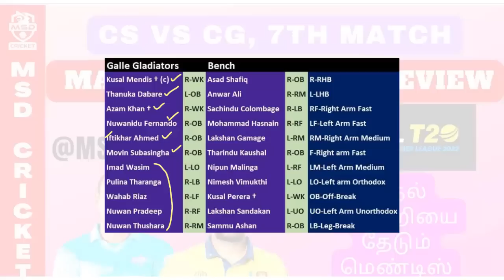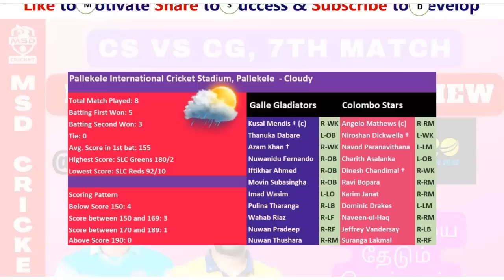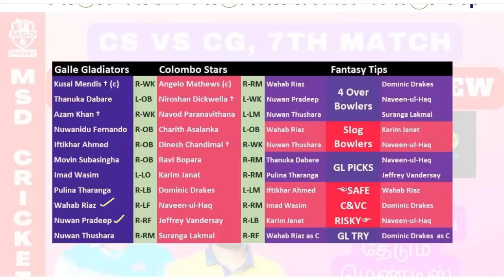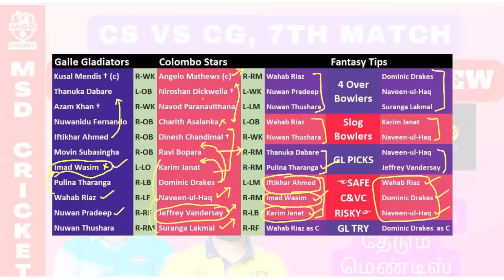CS vs CG Dream11 Team Prediction in Tamil || Colombo vs Galle || LPL - Match 07 || 11/12/2022